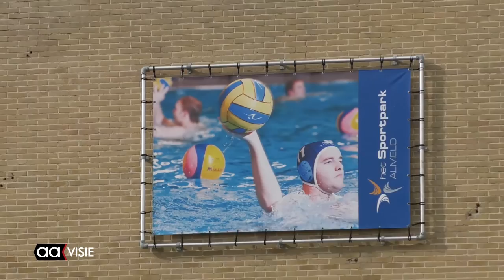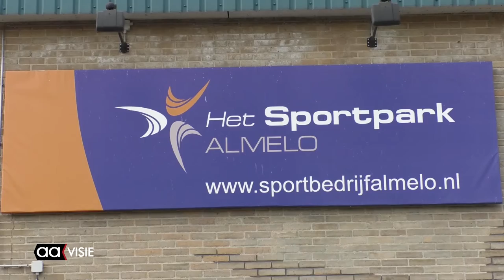Crowdfundactie Democraten Nu voor nieuw zwembad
Huub Isendoorn van Democraten Nu wil met crowdfunding een nieuw zwembad in Almelo financieren. Aangezien het het huidige zwembad Het Sportpark aan de Sluiskade in 2022 afgeschreven en dus aan renovatie toe is.

"Op dit moment voldoet het zwembad niet meer aan de tijd waarin we leven. Dus gaan mensen vanuit Almelo naar baden buiten de stad", laat Isendoorn weten. Hij pleit daarom voor een modern zwembad, met glijbanen en passende voorzieningen.